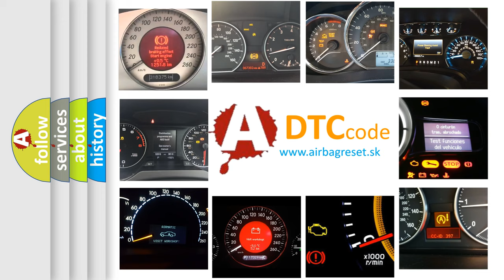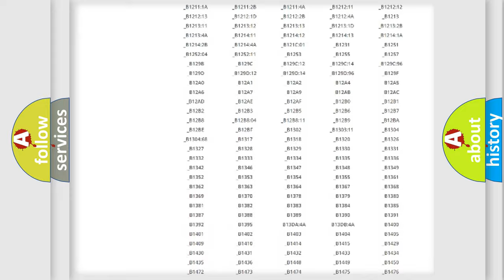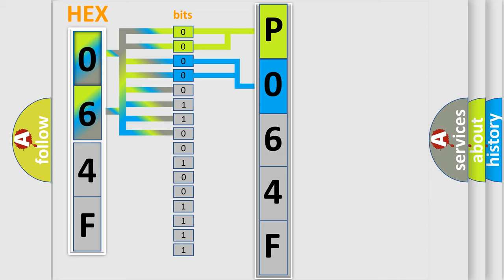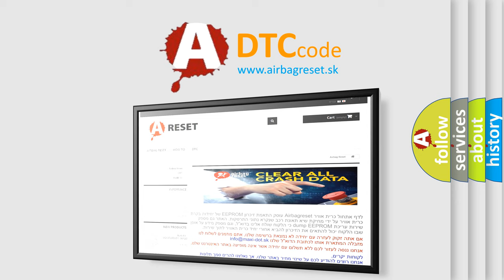DTC Jeep P064F Short Explanation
Contents:
0:21 Basic DTC analysis according to OBD2 protocol standard.
1:48 Insight into programming
2:58 A diagnostically understandable description of the Diagnostic Trouble Code
3:05 Basic error definition

Make:
Jeep
Code:
P064F
Definition:
CAN communication with TCM
Description: